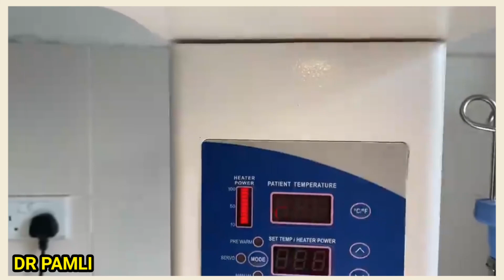CT SCAN LAUNCH BY GOVERNOR GLADYS WANGA NYASUNA AT HOMABAY COUNTY TEACHING AND REFERRAL HOSPITAL OPD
CT SCAN LAUNCH AT NEW OPD CENTER